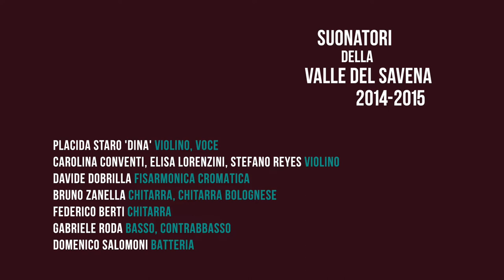I Suonatori della Valle del Savena. 2014-2015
Due anni con i Suonatori della Valle del Savena in un corto di Emilio Tremolada